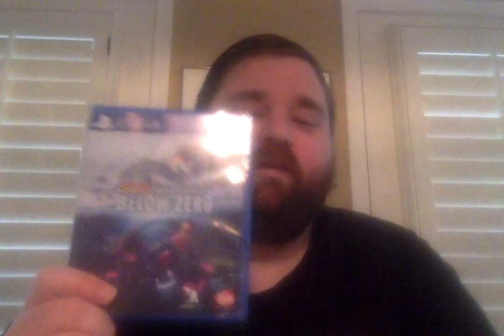Recent News of October